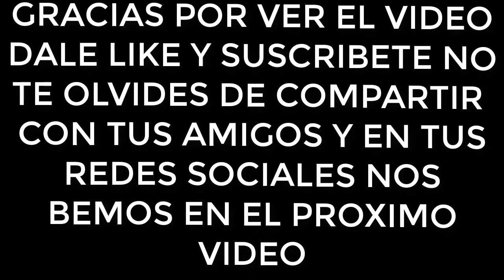ASÍ FUE COMO TIRE A 3 ENEMIGOS EN MENOS DE 5 SEGUNDOS AK 47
Hola np te olvides de suscribirte dejar tu grandioso like que me ayuda mucho para seguir creando contenido y compartir el video con tus amigos para que tamben se suscriban al canal tambien lo puedes compartit en grupos de free fire

Gracias por el apoyo nos bemos en el proximo videoqq